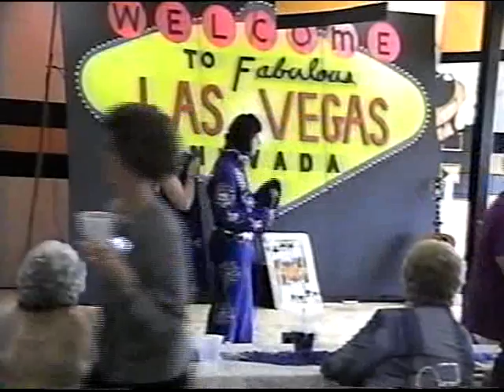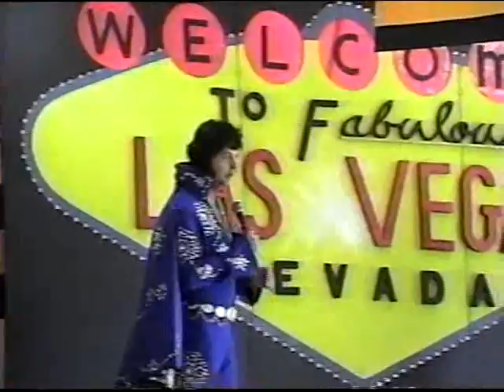How Great Thou Art - Kathy Goodwin ETA's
The end of a show we did for a 50th High School Reunion - They wanted a Vegas Style Show so we brought our Vegas backdrop.